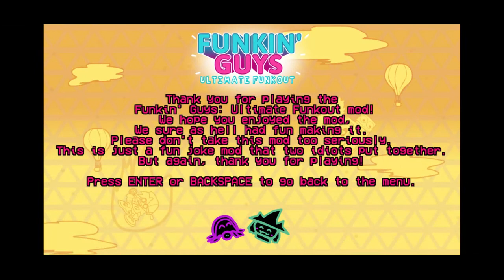Friday night funkin vs Fall guys mod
Just playing a mod I havn't seen in a while and it's all about fall guys